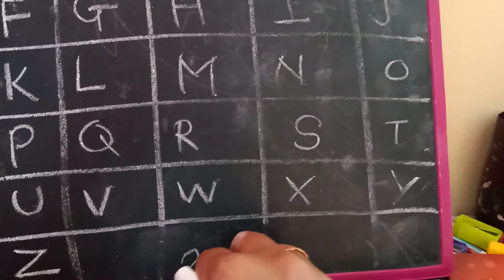Gk questions for ukg class